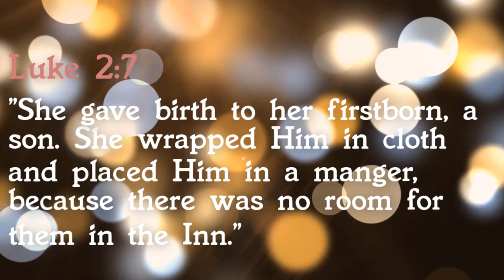Away In A Manger - Fifth Note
Sung for Sharjah Youth Fellowship Christmas Meet 2020
Members (from left to right):
Amalu Mathews
Nimish Kurien Thomas
Vinay Thomas
Joel Mathew Shaji
Pramod Koshy Varghese